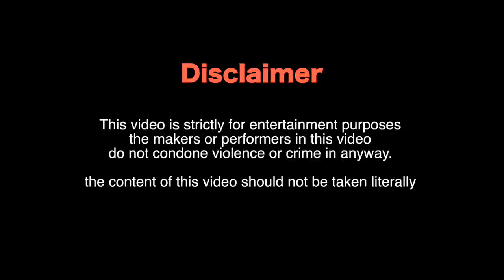Traumz - Paper [Music Video] | P110